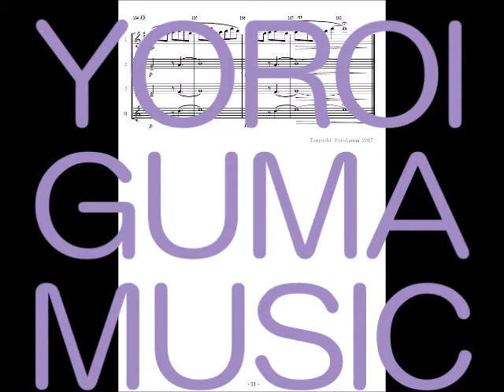‹サンプルスコア› 打上花火（クラリネット四重奏)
映画『打ち上げ花火、下から見るか？横 から見るか？』主題歌
米津玄師 作曲 　鎧熊つよし編曲
編成：クラリネット４重奏（3 Bb Cl. / Bass Cl.）

楽譜は近日出版予定です。